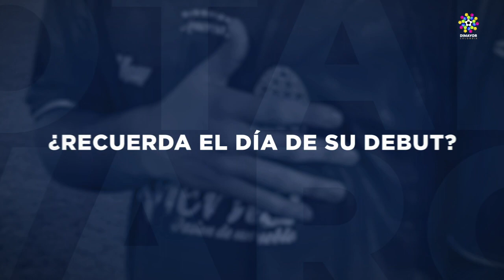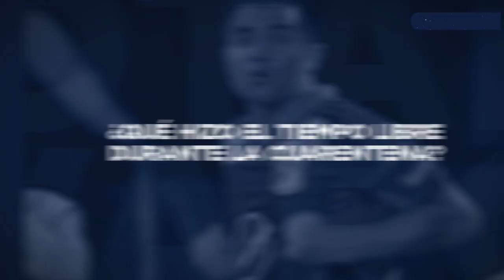La otra cara del FPC: Harrison Otálvaro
Hablamos con Harrison Otálvaro de Atlético Huila, quien nos contó varios detalles de su vida profesional.